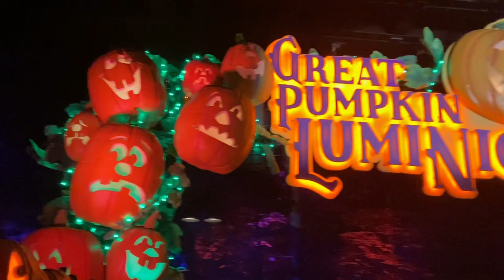Three year olds first time at Dollywood!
This was such a special trip for us!